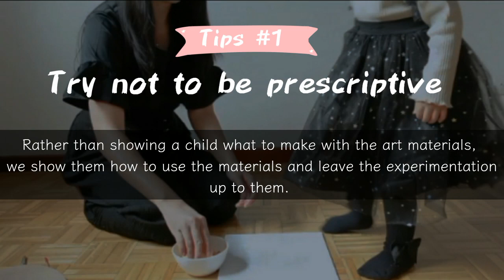How to teach 1 year old to paint [ Halloween Theme ]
How to teach painting to my toddler

Today's video is painting time!
All material are available on supplies store.

0:00 Introduction
0:24 Preparation
1:45   1. Apple Stamping
02:52 2. Creative Painting
4:12   3. Alumunium Foil Tap
6:00   4.Colouring through outline
7:30   Halloween Time

I was a montessori teacher in kindergarten, language tutor for all grades children and did a research on language development on children.
Now i'm dedicated my self to my lovely daughter and side job as a watercolour illustrator freelancer 🌼

✓ If you have any questions or request video, feel free to lemme know on the comment section ❤️

✓ My instagram account @est.gouw ( More information & Update about us❤️)

Thankyou 🌼